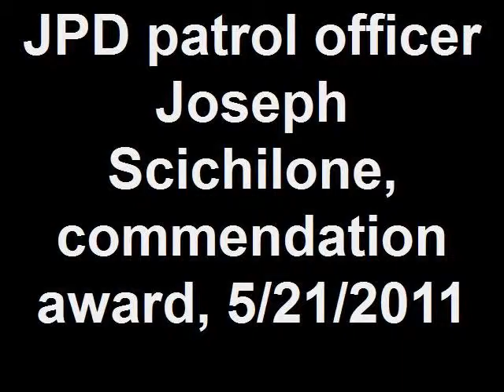JPD patrol officer Joseph Scichilone, commendation award, 5/